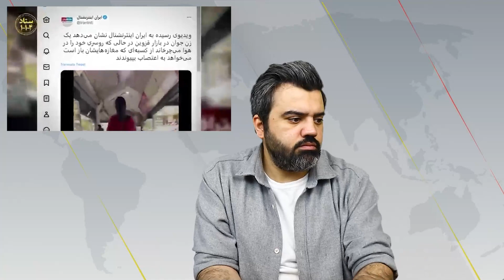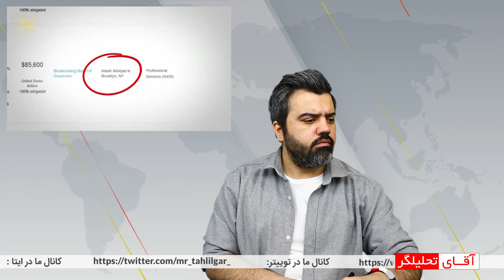🔴 دختر معروف بازار قزوین هم بازداشت شد / فیلمی از سه آشوبگر که انگار مسخ شده اند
در روزهای گذشته خبر بازداشت یکی دیگر از آشوبگرها که حسابی فیلم هایش مورد توجه قرار گرفته بود در رسانه ها منتشر شد. در این گزارش بازداشت این فرد و سه آشوبگر دیگر را می بینم. در صحبت های هر سه نکاتی وجود دارد که به شدت قابل تامل است...